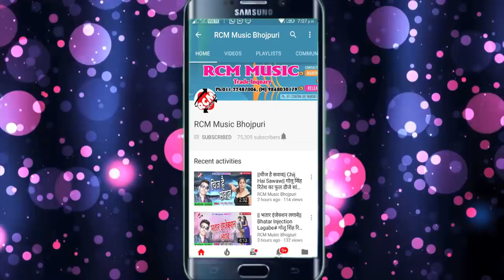मिथलेश मसीहा का 2018 का बड़ा आर्केस्टा वीडियो || होखता पसीना सईया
Title: Hokhata Pasina Saiya
Singer: Mithlesh Mashiha
Lable: RCM Music
Lyrics: Mithlesh
Video Director:
DOP: